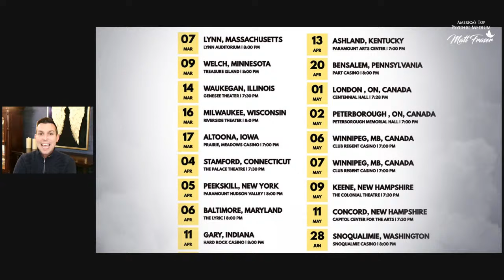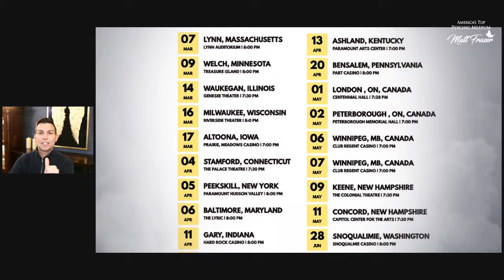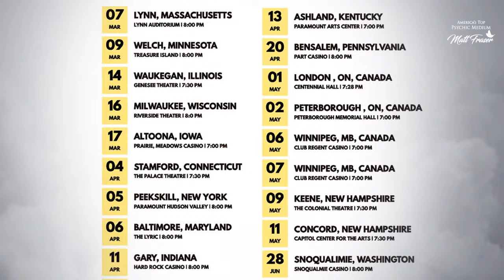Matt Fraser's Guide to Understanding Your Soul!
Psychic Medium Matt Fraser delves into the depths of our existence to reveal a powerful truth: hidden deep within each of us is an energy source known as our SOUL, the eternal core that allows us to live forever.

Visit MeetMattFraser.com for Online Reading and Events